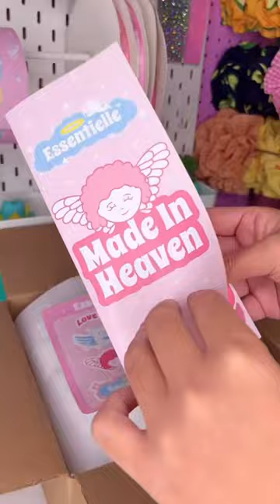Who’s order is next? 😍🙈